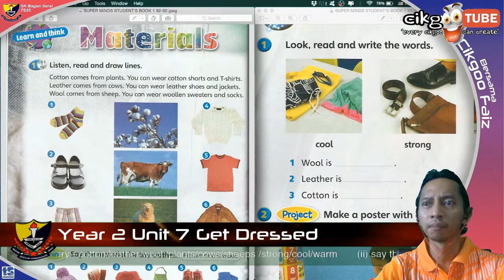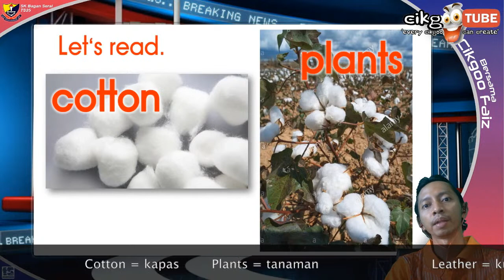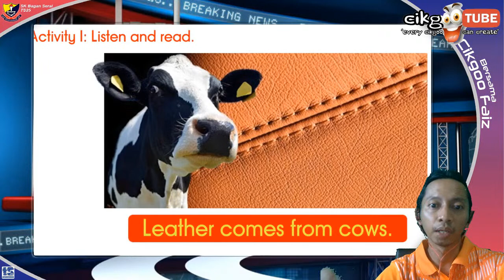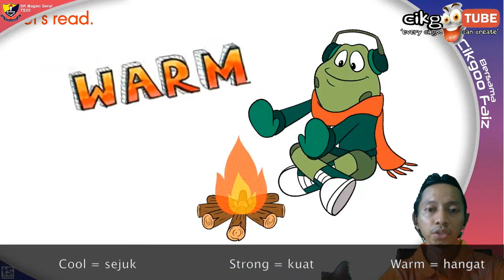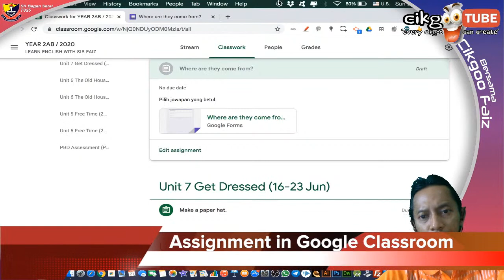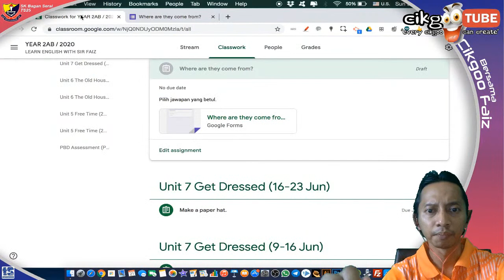CEFR English Year 2 Unit 7 Get Dressed (Materials) - Live Recording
Learning Objectives:

1. Gain new vocabulary - cotton/wool/leather /plants/cows/sheep /strong/warm/cool
2. Say material for the clothes

cefr-english-year2
unit7-getdressed